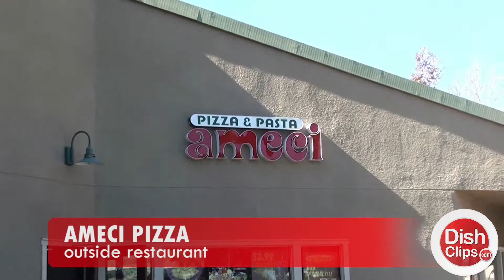Ameci Pizza - Ext. Ameci Pizza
Ameci Pizza - Outside Ameci Pizza